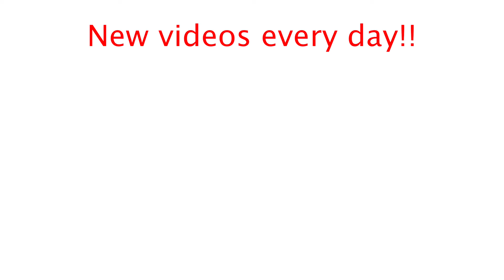this challenged me as a photographer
To be honest with you guys, this vlog didn't go as planned. I feel like I failed with this one. But the best part of daily is, I get to make tomorrow better. Happy vlogmas everyone!

Favorite lens

Sigma 30mm lens

Ring light

Mini tripod for vlogging

(pls buy something I am broke lol)